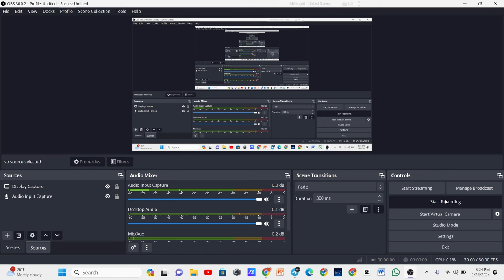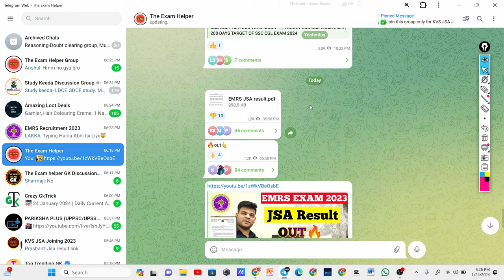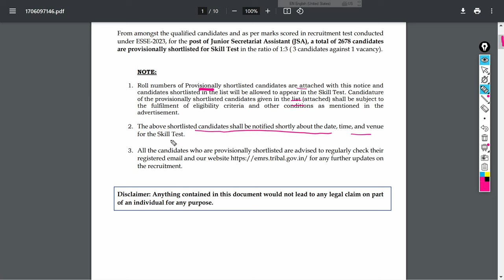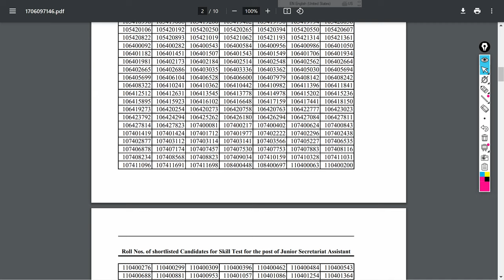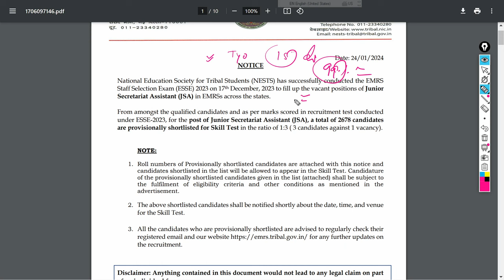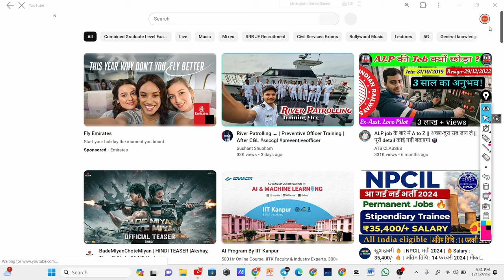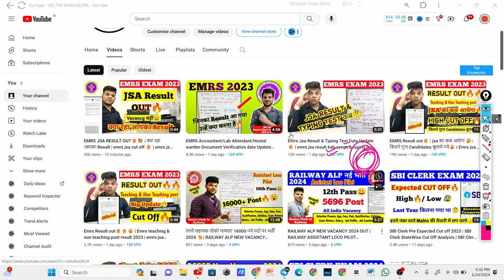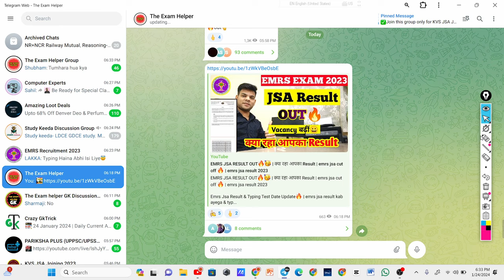EMRS JSA RESULT OUT | Cut Off कितना गया🤔 | Typing Test Expected Date✅